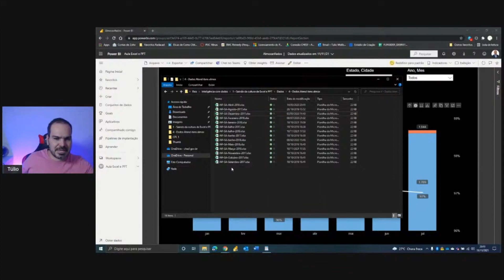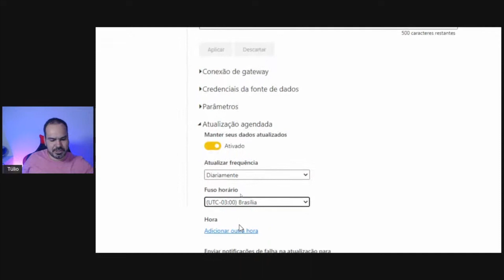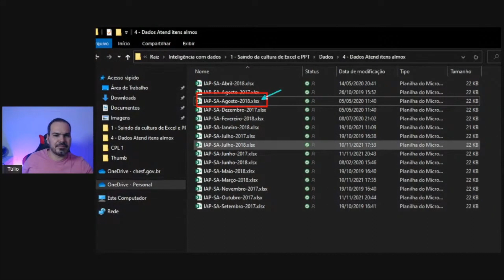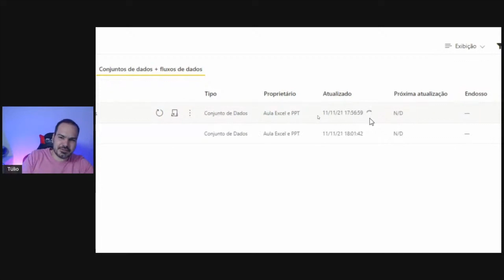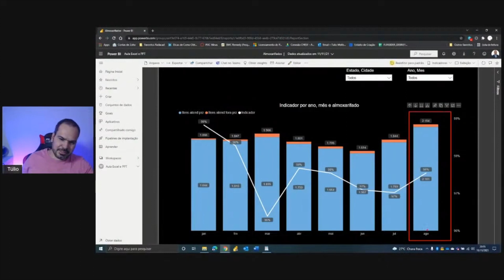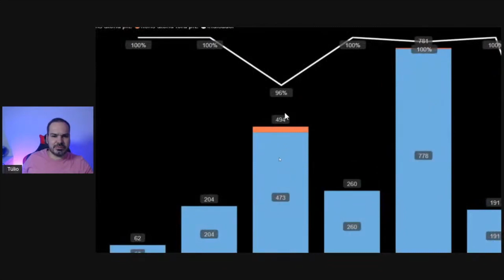[Power Bi] Se você sofre para atualizar seus relatórios veja isso